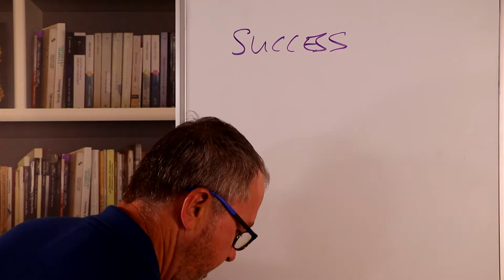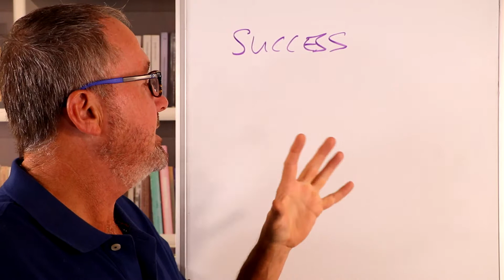Success Breeds Success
shows you how you can gain motivation by having many more successes.